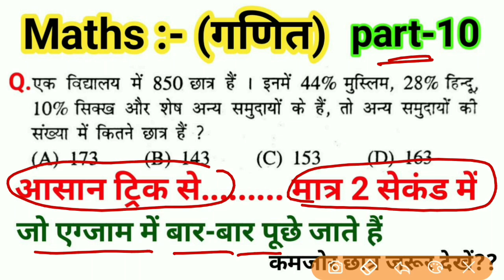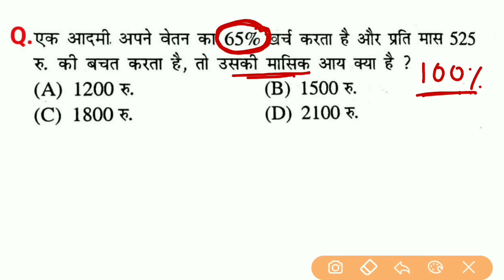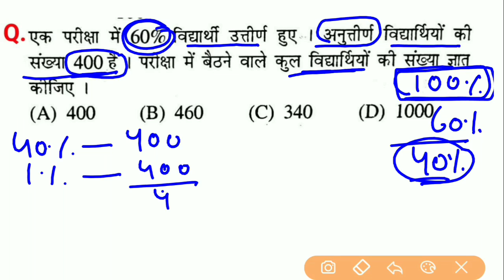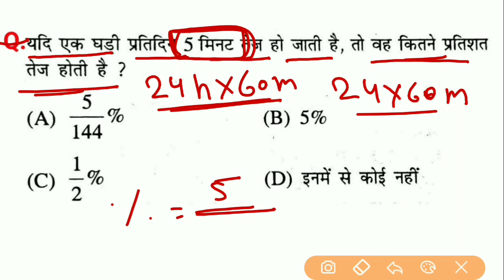Maths (गणित) Part-10//for-RAILWAY, NTPC, GROUP-D,SSC CGL,CHSL MTS, POLICE,BANK & All Exams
ExamTola/ Maths (गणित) Part-10//for-RAILWAY, NTPC, GROUP-D,SSC CGL,CHSL MTS, POLICE,BANK & All Exams